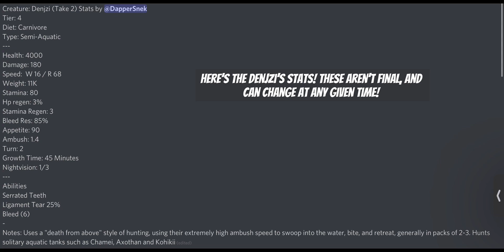New Creature, The Denjzi! Stats + MORE! [Creatures of Sonaria Development]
[Desc not yet added]